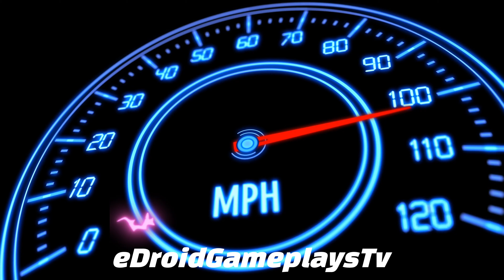3D Car Simulator Game - (Toyota Innova) - Driving In India - Car Game Android Gameplay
Hello! Guys, 🙋‍♂️ what's up? In this video, I am playing the Indian Cars Simulator 3d (3D Car Simulator Game - Toyota Innova - Driving In India - Car Game Android Gameplay) Car Driving game. Indian Cars Simulator 3d is a game that simulates an interior camera view of a car. This game is very interesting and also gives you a real feel of driving a car. I really like this game and I want you to play and feel it. I just love this game(Indian Cars Simulator 3D), the 3d graphics and the camera view are just awesome. So what are you waiting for? Just download the game and feel the real driving experience. But STOP! First Watch Video Till The End 😜, I hope you will like it.

grid legends Indian cars simulator Toyota Innova gameplay Indian cars simulator Toyota Innova Indian car simulator Toyota Innova